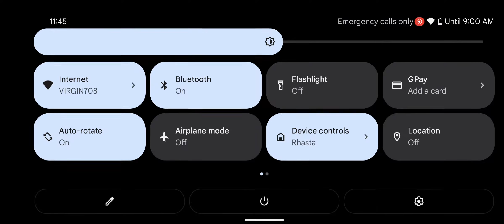doing a very hard challenge in slendytubbies 3 but I died because I sweat so much